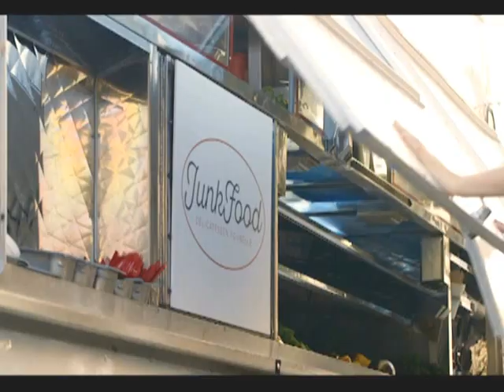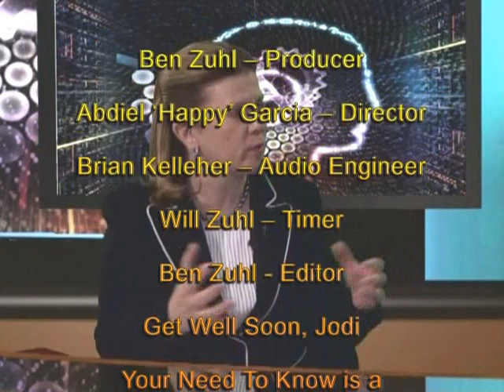Your Need To Know - Fairfax Food Council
Catherine Read talks with Terri Siggins and Christina Garris about the Fairfax Food Council.